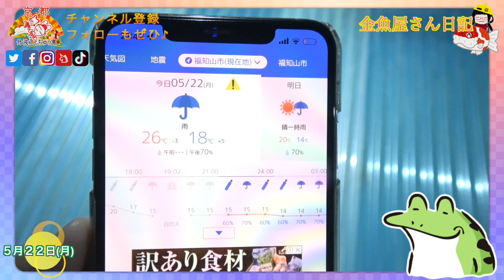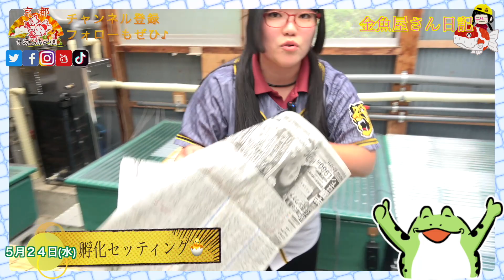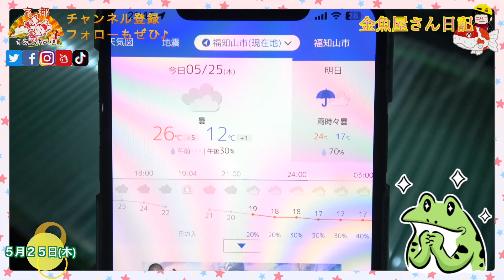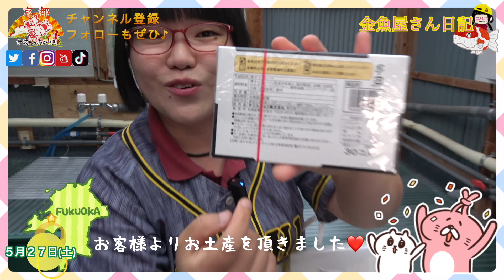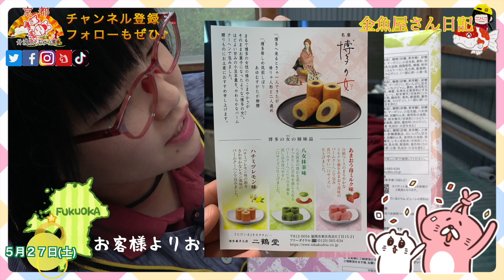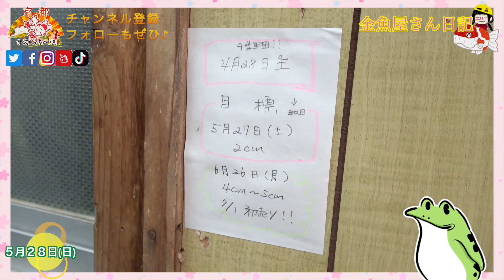【金魚】きこ店長の金魚屋さん日記🌸第10話🌸 魅惑の名血統再来‼️日本一パワーで周りの魚をぶっちぎれ‼️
京都の金魚屋きこ店長の金魚屋さん日記 第10話‼️５月２２日[月]〜５月２８日[日]までの日記‼️🌸今回もあの名血統の卵が、またまたやってきてくれた‼️🌸さぁこの素晴らしいノーアウト満塁のようなスーパーチャンス絶対に活かすぞ‼️🌸それではどうぞ〜〜〜〜ぉ‼️✌︎('ω'✌︎ )

京都の金魚屋　きこ店長